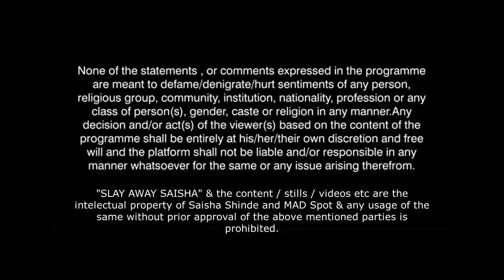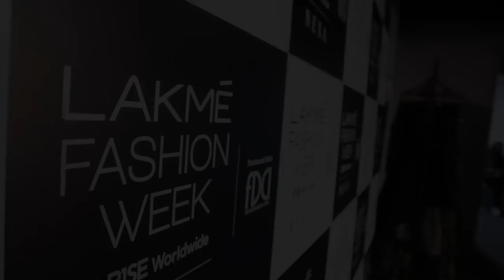S01 E9 | "IM REALLY SCARED IS THIS MY NEW NOSE " | SLAY AWAY SAISHA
A fear comes up that this is the last time she is going to see her old face, as Saisha is all set to get her FFS (Facial Feminisation Surgery).
Original series by Saisha Shinde & @SpotTheMAD